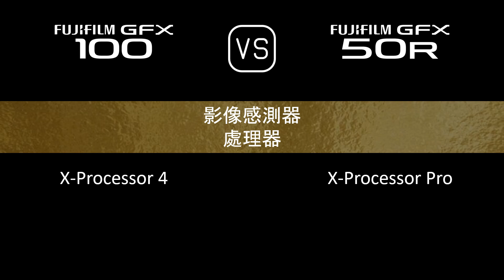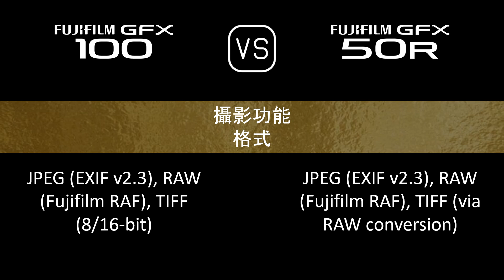Fujifilm GFX 100 與 Fujifilm GFX 50R 的規格比較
本片是 Fujifilm GFX 100 與 Fujifilm GFX 50R 的功能概述和規格比較 (comparison of specifications)，希望對您有所啟發。感謝您的支持。

00:24 推出
00:32 機身
00:40 影像感測器
01:05 影像
01:21 光學與對焦
01:45 屏幕
02:06 取景器
02:22 攝影功能
03:15 錄像功能
03:31 儲存
03:35 連接性
04:03 物理特性
04:24 雜項